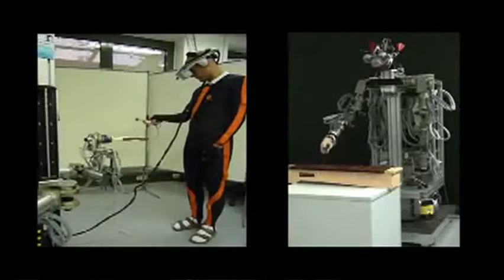Ens teletransportem a Hèlsinki?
Objectes reals? Escenaris imaginaris? Comunicació interpersonal? El projecte BEAMING està convertint en real allò que coneixem com a Second Life!